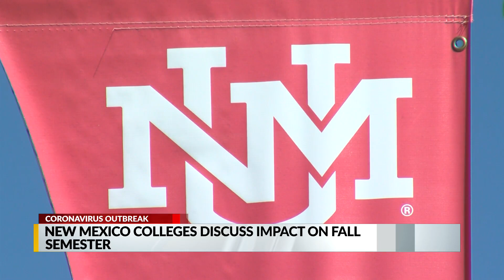Colleges in New Mexico address their plans for fall semester